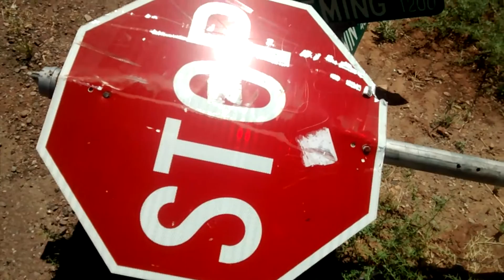Looks Like Some Crazy Stuff Happened Last Night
Walking along this morning I came across a stop sign that had been run over then just across the street I find the possible reason for the stop sign event?